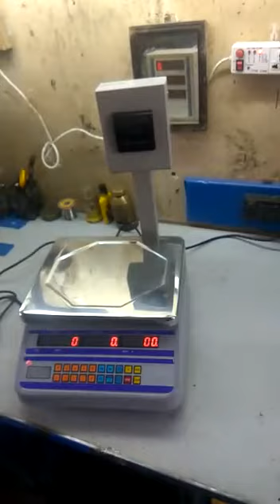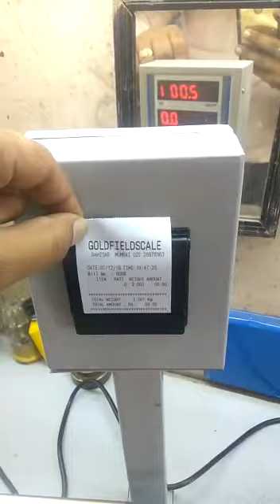August 23, 2021